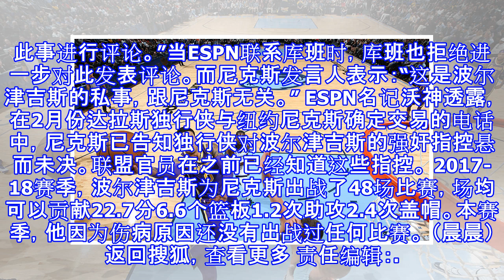波尔津吉斯被指控强奸 被曝曾欲拿68000美元封口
原标题：波尔津吉斯被指控强奸 被曝曾欲拿68000美元封口 北京时间3月31日消息，《纽约邮报》报道，纽约警方对达拉斯独行侠新援克里斯塔普斯-波尔津吉斯的一起强奸指控案展开调查，原告透露波尔津吉斯曾承诺拿出68000美元封口费，但后来没有兑现承诺。 据悉，当地时间2018年2月7日，当时还在为纽约尼克斯队效力的波尔津吉斯刚刚遭遇膝盖十字韧带撕裂重伤。波尔津吉斯在遭遇膝盖重伤后回到公寓大约凌晨2点，他邀请一位女性邻居到自己家中，该女性表示在那之后发生了强奸事件。 当地时间本周四下午，该女子正式对波尔津吉斯提起诉讼，显然，这件事令人十分震惊。而据来自纽约警局的知情人透露，调查人员认为该女子的指控是...